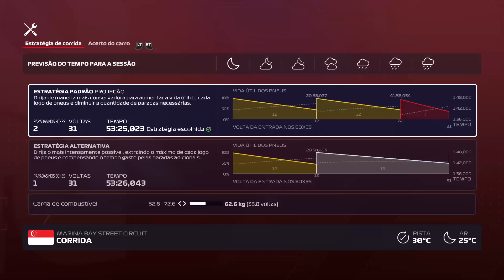F1 2020 - Minha Equipe #20